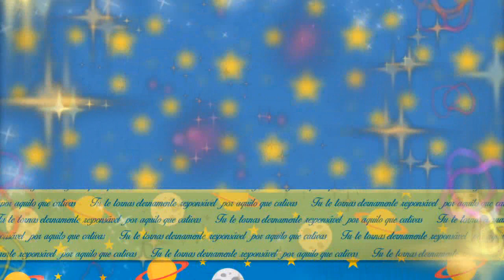Retrospectiva narrada - Pequeno Príncipe Giovanni - 1 ano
Olhem que vídeo lindo pra festa do seu filho(a)!!!
Na Retrospectiva de 1 ano do Giovanni, tema Pequeno Principe, não faltou amor e emoção.
NARRADA do início ao fim, com registros desde a união dos pais até a vinda do bebê que os encantou. O seu vídeo pode ser o próximo!